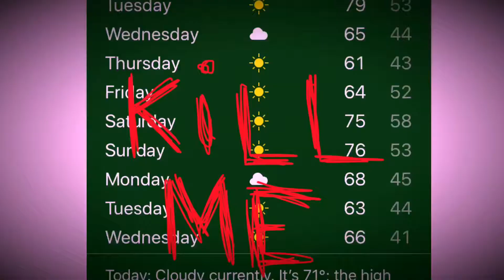THE W3ATHER 4CAST: OCT. 9, 2k17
it feels like Florida outside and I need something to exert my anger onto. obviously as a New Englander, the weather is an easy target